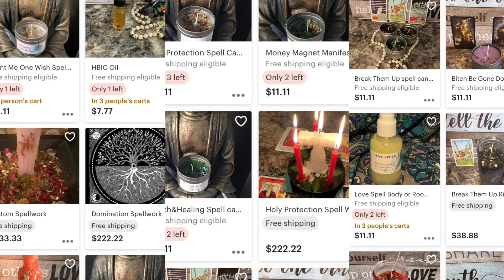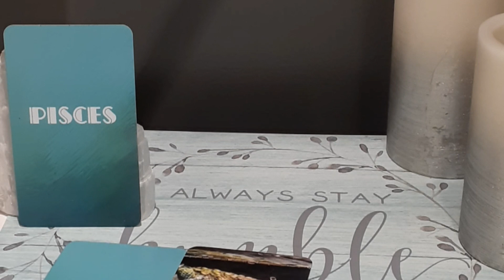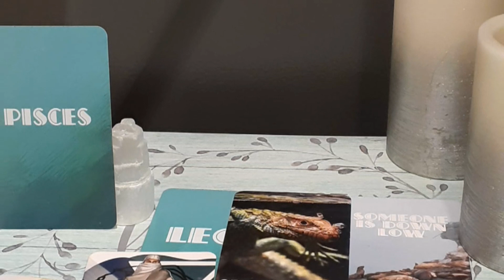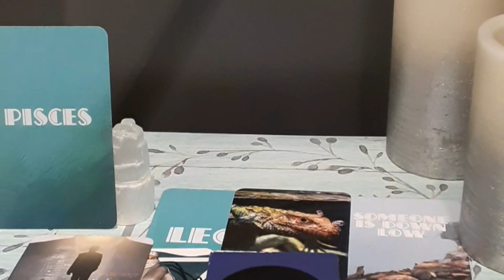Pisces ♓️ |Tarot Reading | Lay Low. The Hater Is Trying To Get Their Lick Back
For crystals Check out Stephanie on Etsy